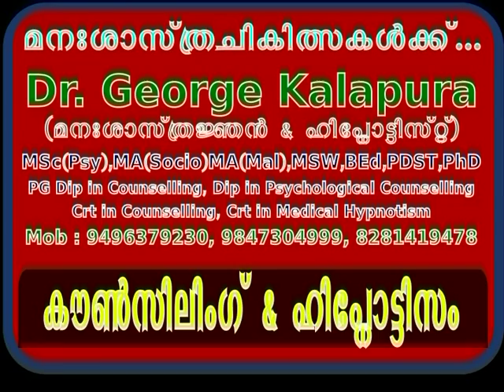Mind Master 2250, Sharja,Thrissur,OCD, Depression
Dr. George Kalapura (മനഃശാസ്ത്രജ്ഞന്‍ & ഹിപ്നോട്ടിസ്റ്റ്)
Mind Master Counselling & Hypnotism Centre, Kuravilangad, Kottayam-33, Kerala